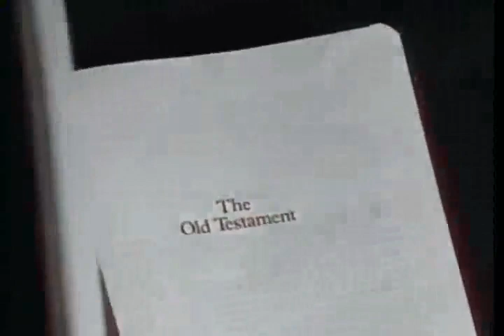大卫鲍森旧约纵览 - 雅歌书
雅歌这卷书是在肯定男女之间的爱，因为这是上帝创造的爱。雅歌是一封情书，要当成情书來读，雅歌在讲一个爱情故事，讲上帝在帮祂的儿子找新娘，最后以婚礼结束。雅歌也是一个比喻，用一个事实来说明另外一个相像的事实，指出男女之间的爱很像上帝和人之间的爱，圣经说我们和上帝的关系，可以像男女之间的爱，我们可以对上帝说：我心爱的人属我，我也属我心爱的人。